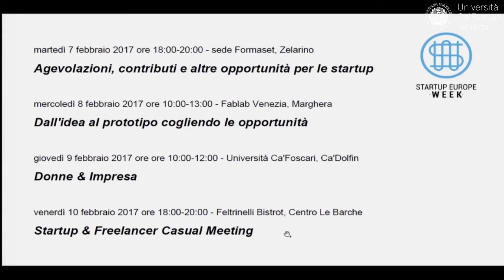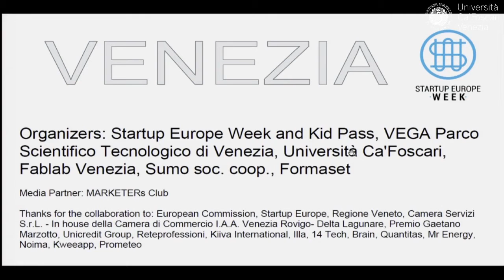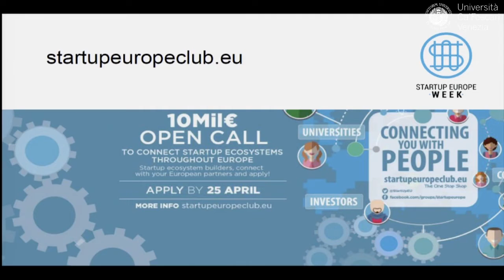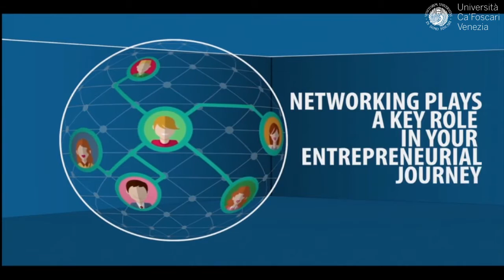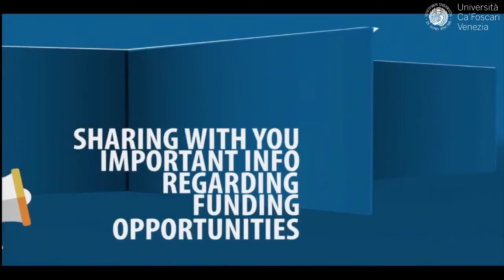Come avviare una START-UP? Kiiva & Universita' Ca'Foscari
Settimana dell'Autoimprenditorialità e Startup week.
Intervista a 3 donne imprenditrici tra cui Anita di Kiiva International

Abbiamo sviluppato un nuovo progetto dedicato agli STAGE PERSONALIZZATI ALL'ESTERO, per saperne di piu' ti lasciamo qui sotto tutte le informazioni riguardanti STAGEAIR!

                                                  --- ABOUT US ---